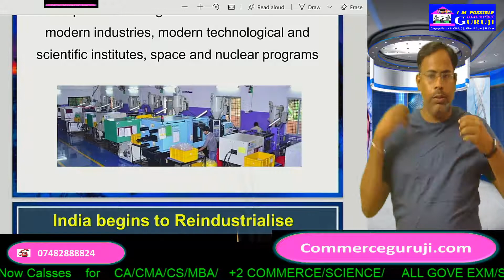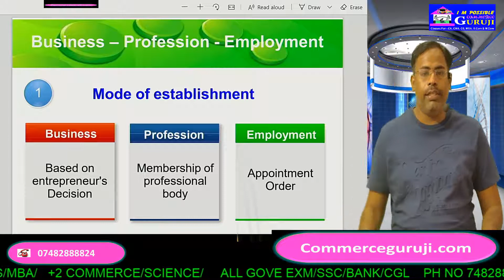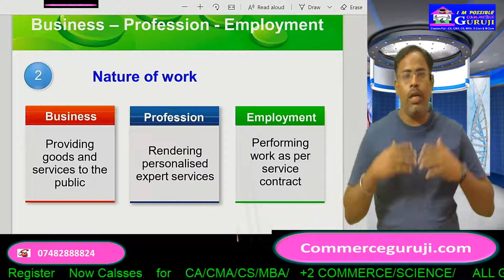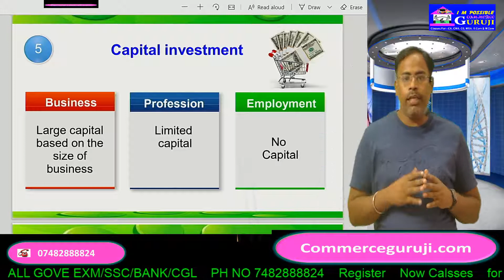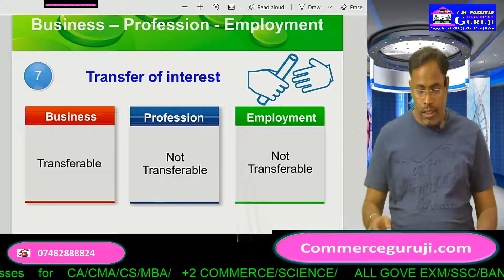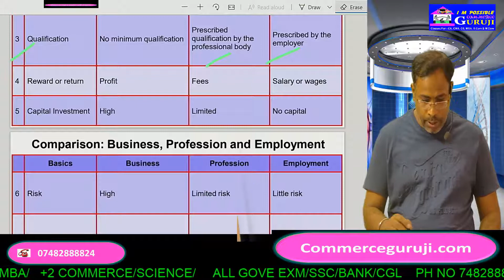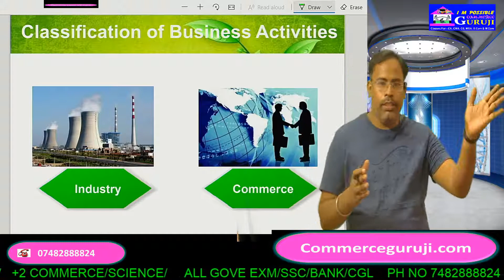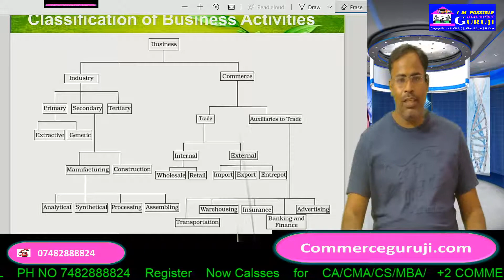BST CH- 1 Difference between Business, Profession & Employment PART 2 commerceguruji/gurujicommerce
BST   CHAPTER 1  Difference between Business, Profession & Employment PART 2
ST CHAPTER  1 BUSINESS CONCEPT, CHARACTERISTIC -PART 1
This is an important video for all CA, CS, CMA ,+2 COMMERCE, B.COM, M COM, IGNOU , MBA students. In this video B k Prajapati sir announce about Online Live Query Session for students and offered online video classes through on- line app that is commerceGuruji.com.

FORMATION OF COMPANY-FOR +2 COMMERCE /CA/CMA/CS/BCOM/MBA,bst,companylaw2013,Business Studies,Nature and significance of Management,CBSE Class XII Business Studies,objectives and importance of Management,Class 12 business studies,Objectives of Management,whatisoraganising,what is staffing,nature and significance of management class 12,business studies class 12,class 12,Introduction to Management,Features of Management,Gurujicommerce,# commercegurujivivek,